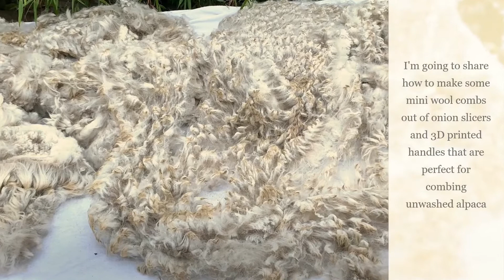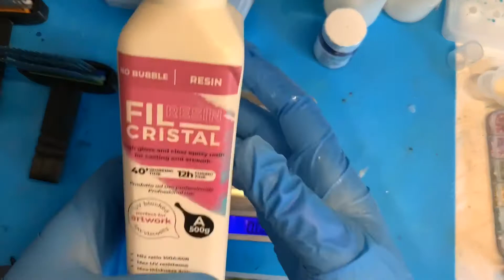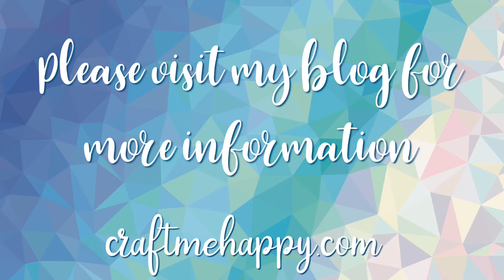DIY 3D printed mini wool combs made out of onion holders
This video accompanies my blog post on how to make mini wool combs that are perfect for preparing unwashed alpaca.  Most tutorials on how to make wool combs use nails, but I needed something a lot more refined for preparing an alpaca fleece.

The blog post on how to make my mini wool combs is

Timestamps
00:00 Introduction
00:12 The alpaca fleece
00:14 Cutting the Onion slicers/holders
01:36 Glueing the Onion Slicers/holders
03:52 3D printing the handles
04:11 Glueing the handles
05:52 Glueing the onion slicers/holders inside the handles
07:50 Securing the spikes with resin
13:55 Finished mini wool combs
14:04 Demonstrating drafting alpaca off the combs